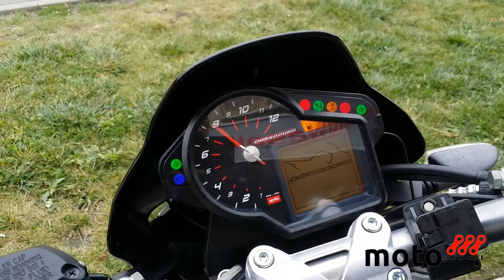Aprilia Dorsoduro 750 - 2009